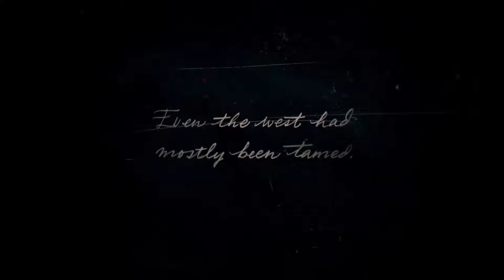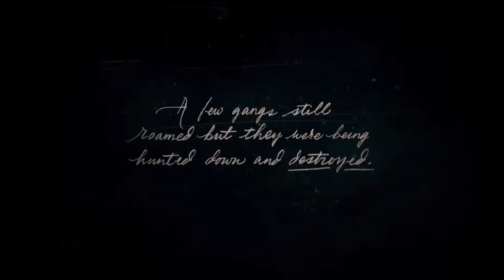Red Dead Redemption II [Part 1/4] Welcome to Ram Ranch bois